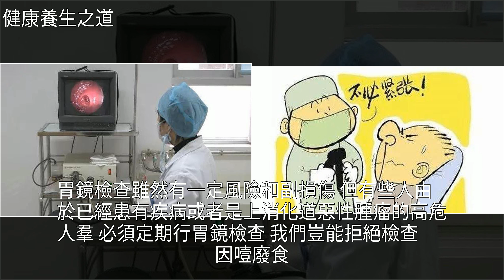做胃鏡的危害有什麼？，[健康養生之道]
做胃鏡的危害有什麼？ [健康養生之道]肺炎,癌症,艾滋病,健康做胃鏡的危害有什麼？ [健康養生之道]肺炎 癌症 艾滋病 健康